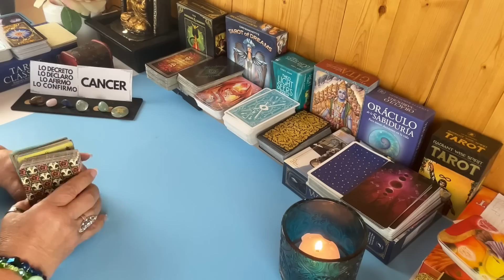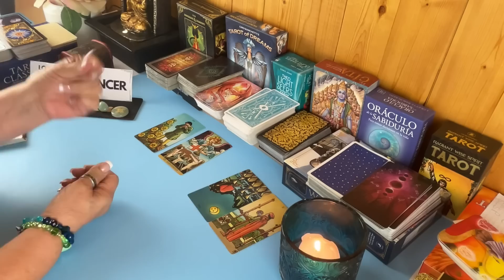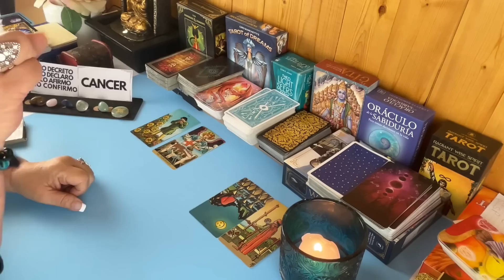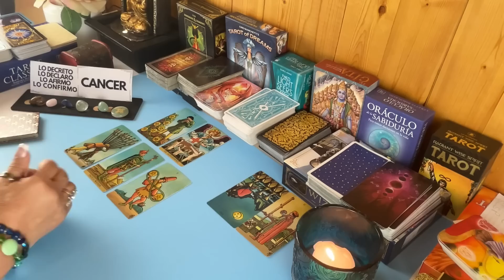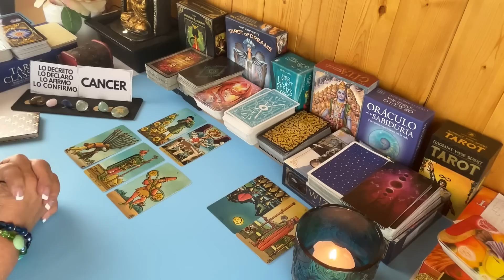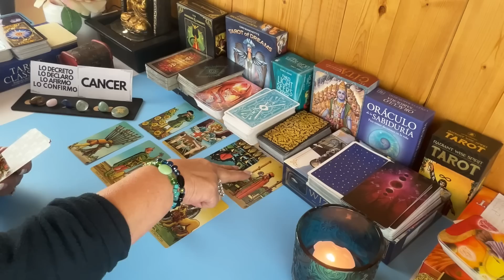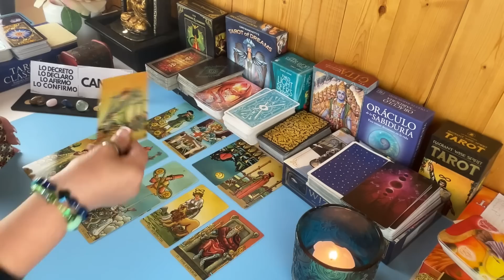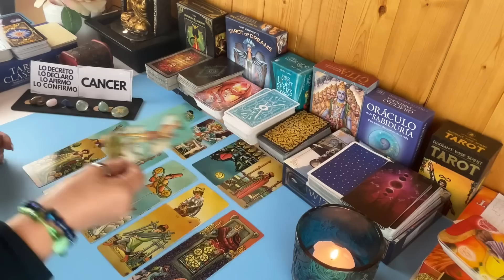CÁNCER! TE LO DIGO DE UNA VEZ! NO PODRÁ HACER NADA POR RETENERTE! SI SUPIERAS COMO LLORA POR TI! 😱😭🙏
Ya las cosas son y serán muy diferentes de ahora en adelante. No sabe como retenerte ahora y sufre por ti y tu frialdad y verás por qué.

Carmen.